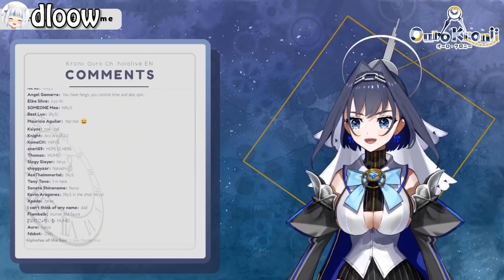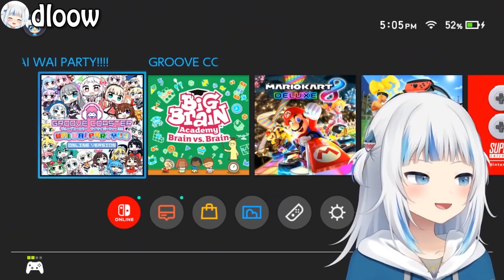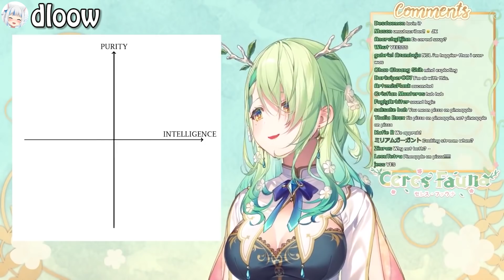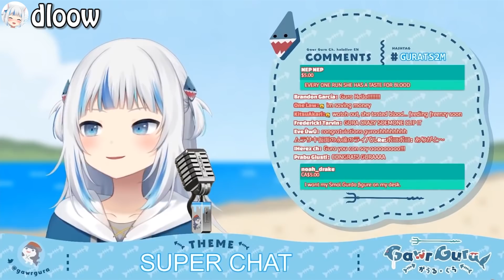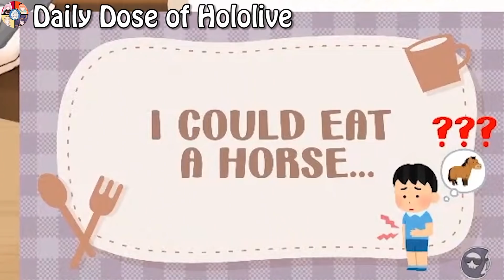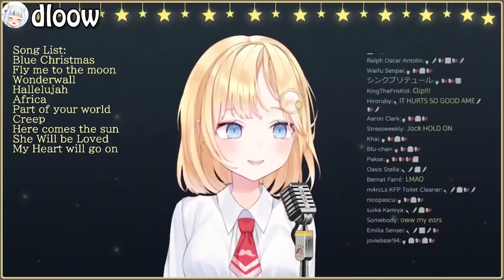The MOST VIEWED Hololive EN clips of 2021!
Cheers to an amazing year of Hololive EN content!
I'm excited to see what they have in store for us in 2022.

Timestamps:
0:00 Kiara asks Kronii for her booba milk and...
0:37 Gura broke a viewers heart...
1:11 The tweet that made Calli and Bae absolutely lose it
1:43 Men seeing booba for the 100th time:
1:59 The Ara Ara that killed 90,000 viewers...
2:31 INA FINALLY GOT THAT D CUP LET'S GOOOOO!!!
3:13 Gura is VERY excited to be in this game but...
4:02 SHUT THE 𝐅**𝐊 UP AND STOP BEING SUCH A 𝐅**𝐊𝐈𝐍𝐆 IDIOT!
4:39 Gura what are you doing...?
5:15 *opens Mumei's stream* what did I just walk into?
5:45 MY BOOBA HURTS!!!
6:19 Calli uses handcam in the cutest way possible...
6:56 Kronii's Korean made everyone 𝓐𝓢𝓒𝓔𝓝𝓓...
7:30 i love Calli's eye tracking
8:03 Gura Sees a Man's PP Almost Getting Cut Off
8:34 CALLI YOUR REFLECTION! WATCH OUT!!
9:15 just a reminder that IRyS is half demon
9:48 Gura thought she was muted...
10:28 Calli's cute girly voice that surprised everyone
11:29 Fauna is NOT seiso...
11:59 Calli...?
12:42 Kiara's neighbours were BANGING for hours...
13:28 Gura shows off her new pose
13:56 Sana Is (Very) Australian
14:58 NOOO... don't zoom in there!
15:21 Someone asked if Gura's tail comes off...
16:02 Kiara can't handle the THICCNESS...
16:26 Ame Surprised Everyone With a New 3D Model!
16:54 Gura's loli voice...
17:34 Hey Calli can you do a 𝐒𝐄𝐗𝐘 guh?
18:13 Kronii killed 90,000 viewers with this line
18:39 GURA?!
19:18 Calli streams with NO PANTS?!
20:16 Ina Becomes A Board Game Venue
20:49 The Moment Gura Made Her Viewers Fall In Love...
21:31 The Ara Ara that pierced the heavens
21:49 Kronii's morning voice is 𝐇𝐎𝐓 as expected
22:23 Non-English bros were a bit confused during Calli's stream...
22:56 Everyone forgot about Gura...
23:35 CALLI! STOP IT!!!
24:04 I'M THE MOMMY NOW
24:42 MUST... 𝐏 𝐑 𝐎 𝐓 𝐄 𝐂 𝐂
25:31 Gura's BLESSED Ara Ara~
25:48 Calli Accidentally Shows Thighs and Gets Embarrassed
26:26 Ina is finally BOING BOING!
26:51 Calli does some sick dance moves with her hands
27:21 Gura's IRL Mom Calls Gura Out For Being Too Sassy
28:01 Mumei's death metal scream came out of nowhere...
28:29 Gura realizes she's late to a meeting midstream...
29:18 Are you calling me a liar you insolent F**K?!
29:44 Who gave the shark alcohol?!
30:29 Outro